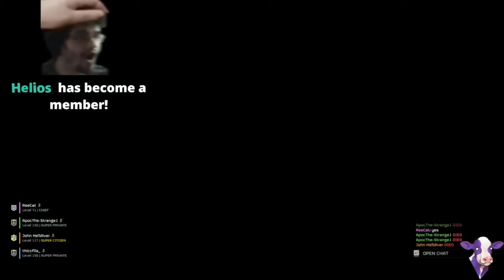A Hacker Joined My Lobby and Spawned Infinite Stalkers Helldivers 2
No meta in helldivers can overcome 1000 stalkers. A hacker joined my lobby while I was streaming, and decided to surprise us with an infinite amount stalkers that randomly appear out of nowhere.